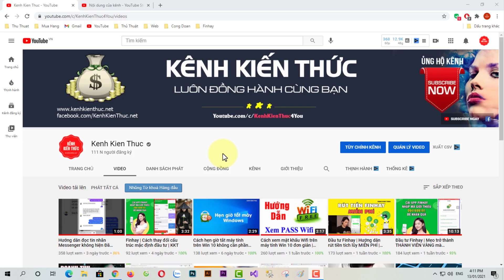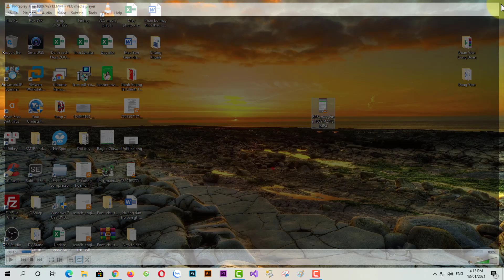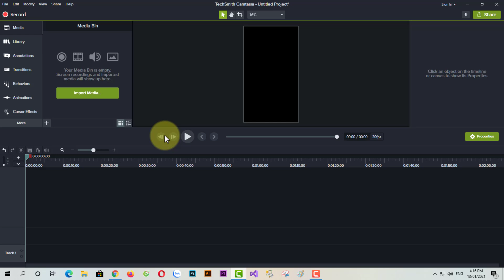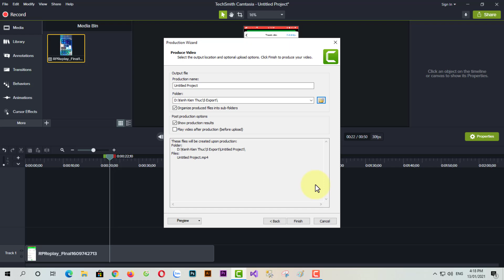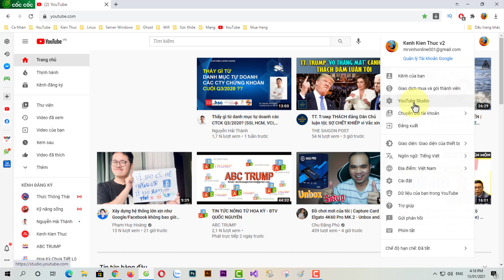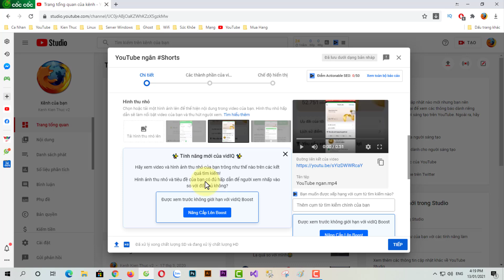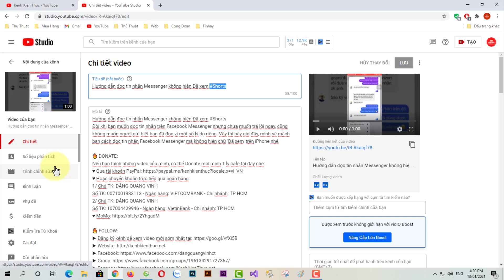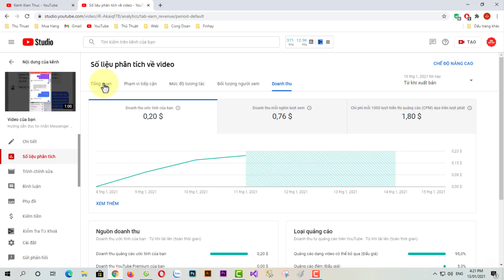Hướng dẫn làm YouTube Shorts vô cùng chi tiết | Kênh Kiến Thức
YouTube Shorts là những video dọc có độ dài tối đa 60 giây. Ngoài kênh của bạn, người xem còn có thể thấy video ngắn ở kệ Shorts trên trang chủ. Từ đây, họ có thể khám phá trải nghiệm xem dọc mới mẻ dành riêng cho video ngắn.

Tạo video ngắn: Video ngắn là một video dọc bất kỳ có độ dài tối đa 60 giây. Bạn có thể tạo video này bằng bộ công cụ sáng tạo video của YouTube hoặc đăng tải video đã tạo ở nơi khác.

Máy quay Shorts là công cụ sáng tạo video ngắn mới nhất của YouTube, giúp bạn dễ dàng tạo video dài tối đa 15 giây với tùy chọn quay nhiều đoạn video. Bạn cũng có thể sử dụng nhiều tính năng sáng tạo, bao gồm:

- Nhạc: Chọn một bài hát trong danh sách các bài hát được miễn phí sử dụng.
- Kiểm soát tốc độ: Chọn tăng hoặc giảm tốc độ ghi hình.
- Hẹn giờ: Đặt tính năng Đếm ngược để ghi hình không cần dùng tay và đặt - - Thời điểm dừng để máy quay tự động dừng ghi.

Lưu ý: Nội dung tạo bằng máy quay Shorts chỉ được phép dài tối đa 15 giây. Dù nội dung dài đến 60 giây có thể xuất hiện trên kệ Shorts, chúng tôi khuyến khích bạn tập trung tạo các video dài 15 giây để người xem dễ dàng thưởng thức nhanh chóng.

♥️ Hoặc chuyển khoản trực tiếp qua ngân hàng:
1/ Chủ TK: ĐẶNG QUANG VINH
2/ Chủ TK: ĐẶNG QUANG VINH